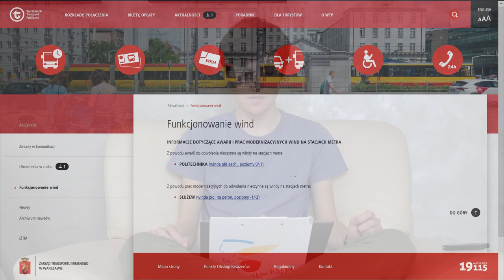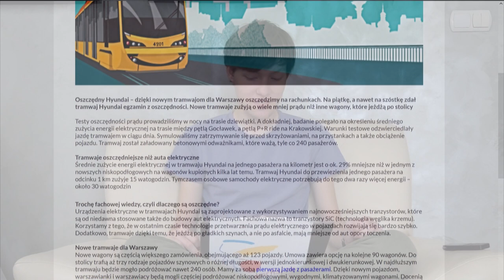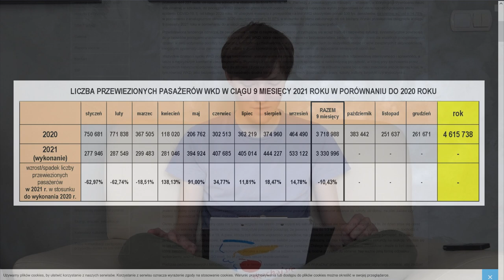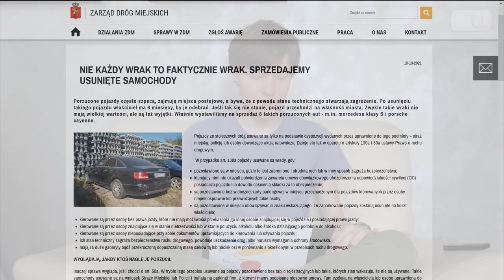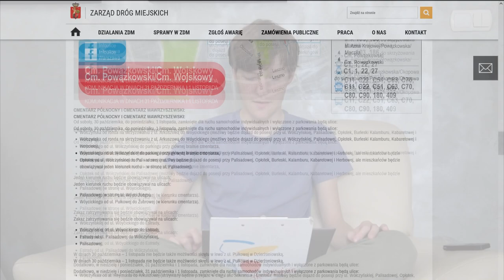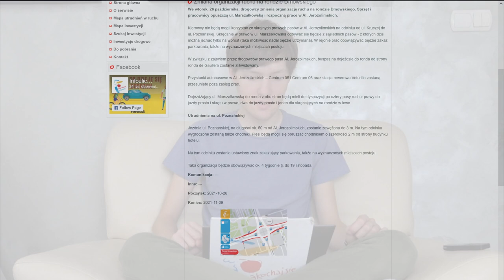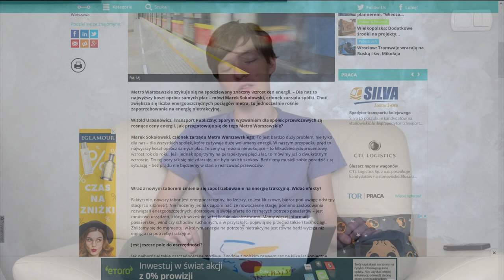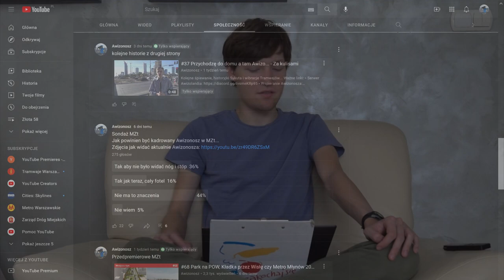#69 Metro płaci więcej, a Tramwaje mniej za Prąd oraz Będzie Zajezdnia Annopol - Mniejsza Z tym...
Spis Treści
00:00 Wstęp
00:32 Intro
01:07 Windy
01:49 Tramwaje Warszawskie
04:16 ZTM
05:13 WKD
06:05 WTP
07:12 ZDM
10:31 Infoulice
11:44 Transport Publiczny
14:16 Sondaże MZt
15:43 Informacje na koniec
16:19 Zakończenie
17:17 Outro